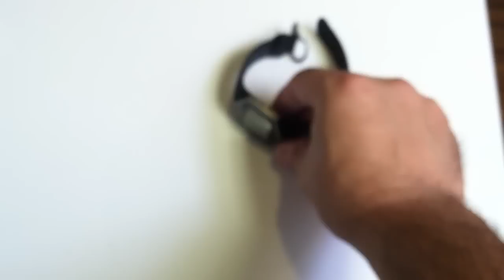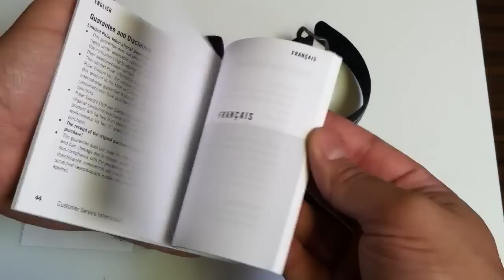Polar Heart Rate Monitor Fitness Training GPS Watch FT80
- Polar Heart Rate Monitor Fitness Training GPS Watch FT80. This pulse monitor unit comes with features such as
Polar Heart Rate Monitor Watch
Model #: FT80 BLACK
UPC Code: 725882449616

Smart Coaching Features:
Fitness Test - If you're looking to improve your fitness and want to keep up to date with how well you're doing, the smart Fitness Test will tell you exactly what you need to know in just five minutes. By regularly comparing your test results, you can see what progress you are making and how your fitness is improving.
OwnZone- Knowing the right intensity to improve your fitness can be a challenge. OwnZone adjusts your heart rate training zone to perfectly match your body's current physiological condition. By using OwnZone, you can be sure you're training at an intensity that improves your aerobic fitness.
Smart Calories- OwnCal is the most accurate calorie counter on the market. It calculates the number of calories expended during a training session based on your weight, height, age, gender, your individual maximum heart rate (HRmax) and how hard you're training.
Relaxation Test- All you need to do is to lie down for just five minutes while your training computer checks your body's state of relaxation. The OwnRelax test can be done anywhere, anytime, lying down, or sitting comfortably without disturbance. By doing the test regularly, you can quickly establish how relaxed your body is.
STAR Training Program- STAR Training Program shows you how hard and how much you need to train to reach your long-term goals. It's designed to keep you motivated all week and every week by using a personal guidance program that's no further away than your wrist..
Strength Training Guidance- If you're looking for help on how to get better strength results in less time, this feature will be a huge asset. When it comes to boosting your workouts, you should forget standardized recovery periods between sets and use more reliable guidance based on your heart rate. Strength Training Guidance determines the optimal recovery time between your sets, helping you to improve muscle tone.
Training Load- If you're looking for help on how to get better strength results in less time, this feature will be a huge asset. When it comes to boosting your workouts, you should forget standardized recovery periods between sets and use more reliable guidance based on your heart rate. Strength Training Guidance determines the optimal recovery time between your sets, helping you to improve muscle tone.
Body measurement features: Automatic age-based target zone -- bpm / % Average and maximum heart rate of training Heart rate -- bpm / % / graphical trend (in Strength Training Guidance feature) HR-based target zones with visual and audible alarm HRmax (user set) Manual target zone -- bpm / % Polar Fitness Test Polar OwnCal® -- calorie expenditure with fat percentage
Polar OwnCode® (5kHz) -- coded transmission
Polar OwnRelax® -- relaxation test
Polar OwnZone® -- personal heart rate zone
Polar STAR Training Program
Polar Strength Training Guidance
Data transfer:
Compatible with Mac (Intel-based) via Polar FlowLink
Compatible with PC via Polar FlowLink
Compatible with polarpersonaltrainer.com via Polar FlowLink
G1 GPS sensor features:
Distance -- training and total
Speed/Pace -- current, average and maximum
Polarpersonaltrainer.com features:
Advanced training analyzing
Training diary
Training Load
Training programs
S1 footpod features:
Recording features:
Training files (with summaries) -- 100
Totals
Weekly history
Training features:
HeartTouch -- button-free operation of wrist unit
Graphical target zone indicator
ZonePointer
ZoneLock
Watch features:
Backlight
Date and weekday indicator
Display text in English, German, Finnish, French, Portuguese, Spanish, and Italian
Dual time zone
KeyLock
Low battery indicator
StopWatch
Time of day (12/24h) with alarm and snooze
User replaceable battery
Water resistant -- 50m
In the box:
Polar FT80 training computer
Polar WearLink®+ transmitter
Polar FlowLink® data transfer unit manual
Enjoy this review.